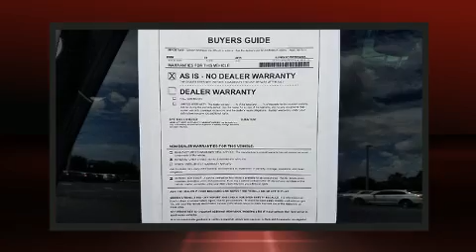2014 BMW X3 xDrive28i in Fort Pierce, FL 34982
4429 S US Highway 1

Get excited about the 2014 BMW X3 xDrive28i. With fewer than 25,000 miles on the odometer, this is a technologically advanced vehicle for the sport-inclined driving enthusiast! It features an automatic transmission, all-wheel drive, and a 2 liter 4 cylinder engine. Turbocharger technology provides forced air induction, enhancing performance while preserving fuel economy. BMW prioritized practicality, efficiency, and style by including: leather upholstery, front and rear reading lights, a built-in garage door transmitter, power door mirrors, a power liftgate, cruise control, and power front seats. For drivers who enjoy the natural environment, a power moon roof allows an infusion of fresh air. Audio features include a CD player with MP3 capability, steering wheel mounted audio controls, and 16 speakers, providing excellent sound throughout the cabin. Safety equipment has been integrated throughout, including: dual front impact airbags, front side impact airbags, traction control, brake assist, anti-whiplash front head restraints, a panic alarm, an emergency communication system, and 4 wheel disc brakes with ABS. You'll never lose visibility with rain sensing wipers, which activate automatically when the drops start to fall. It also arrives with a Carfax history report, providing you peace of mind with detailed information. Our experienced sales staff is eager to share its knowledge and enthusiasm with you. We'd be happy to answer any questions that you may have. Come on in and take a test drive!